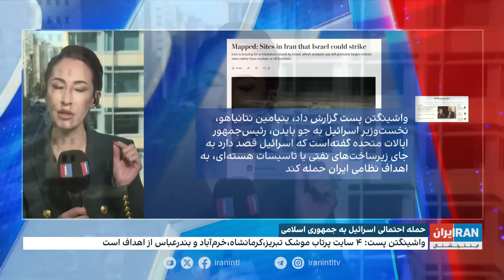گزارش واشینگتن‌پست درباره حمله احتمالی اسرائیل به جمهوری‌اسلامی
واشینگتن‌پست: اسرائیل برای پیشگیری از حملات آینده جمهوری‌اسلامی، به اهداف نظامی حمله می‌کند

گفت‌وگو با سمیرا قرایی، ایران‌اینترنشنال